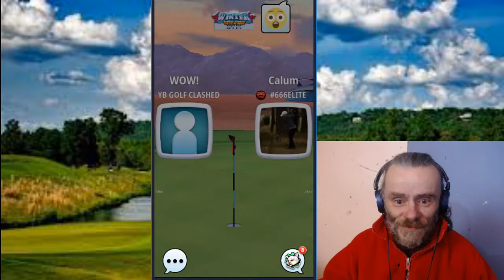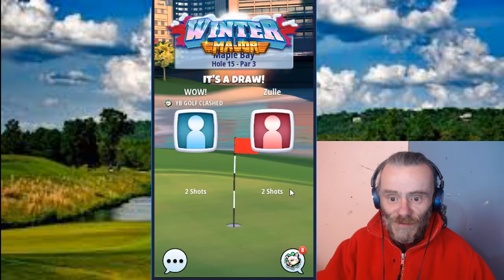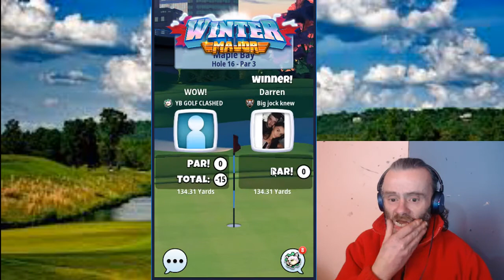GOLF CLASH. WINTER MAJOR.ROOKIE OPENING. ROOKIE CLUBS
CAN ROOKIE CLUBS MAKE THE WEEKEND IN THE WINTER MAJOR?. CAN IT SURVIVE?

Come Look and Learn;  Get Better Together and take on some of the Big Boys and the Tournamments